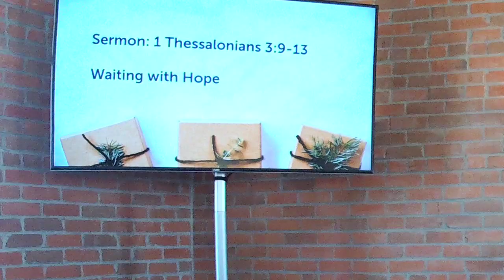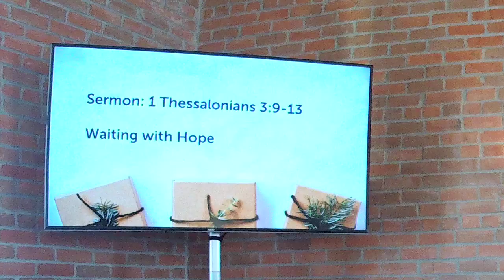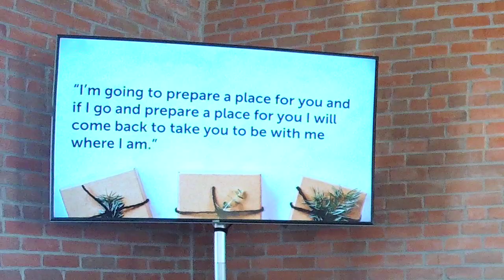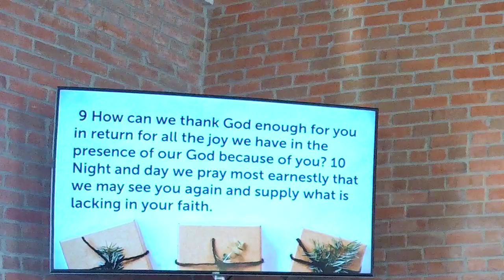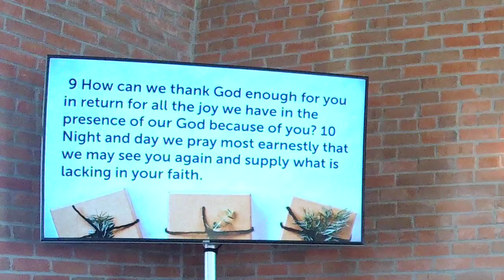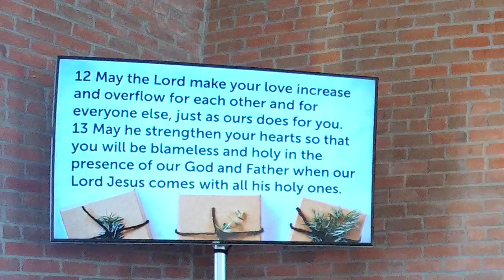Jesus Brings the Gift of Hope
The nation of Israel lived in hope that, one day, a descendant of King David would provide perfect justice, safety, and righteousness. God fulfilled this promise when he sent Jesus, not to be the King of Israel, but to be the Savior of the world.

9 How can we thank God enough for you in return for all the joy we have in the presence of our God because of you? 10 Night and day we pray most earnestly that we may see you again and supply what is lacking in your faith.
11 Now may our God and Father himself and our Lord Jesus clear the way for us to come to you. 12 May the Lord make your love increase and overflow for each other and for everyone else, just as ours does for you. 13 May he strengthen your hearts so that you will be blameless and holy in the presence of our God and Father when our Lord Jesus comes with all his holy ones.

 1 Thessalonians 3:9-13